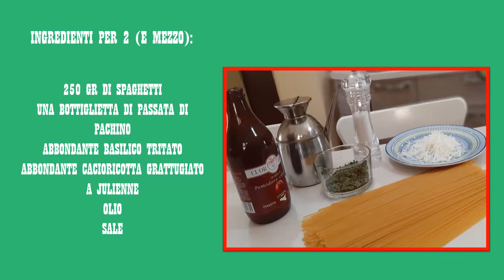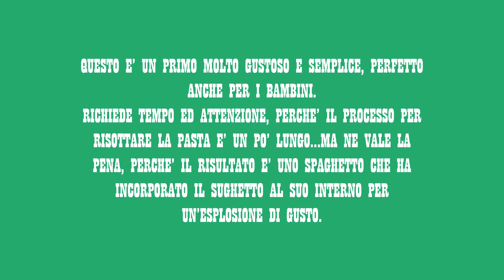Spaghetti al pomodoro risottati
Certo, gli spaghetti al pomodoro sembrano un piatto banale...ma se li risottiamo diventano un succulento primo, in cui lo spaghetto incorpora il sugo al basilico in un caldo abbraccio per un'esplosione di gusto!